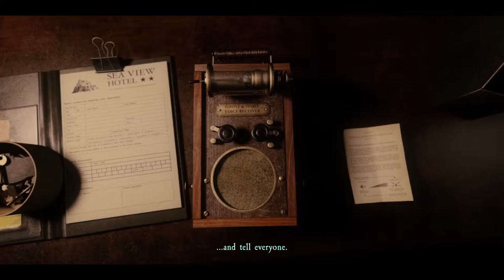Check out time? Never - AT DEAD OF NIGHT - Part 1